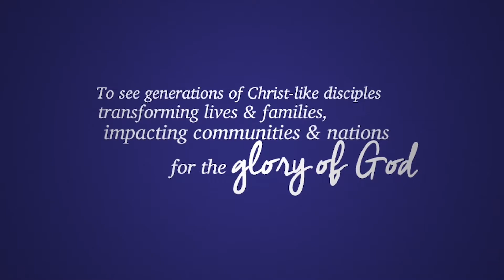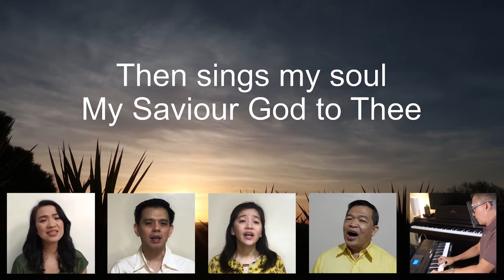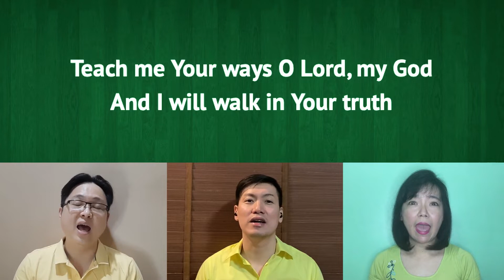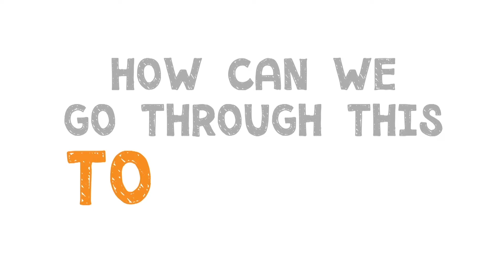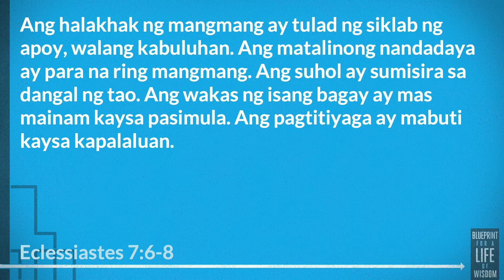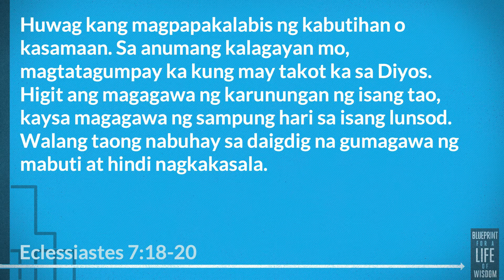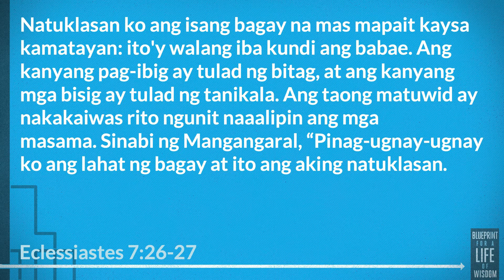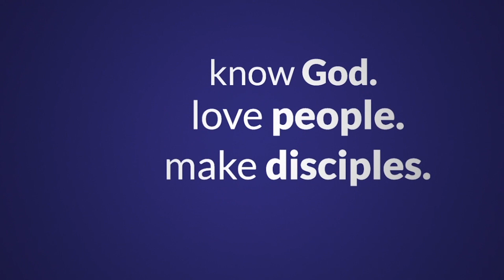Ang Magandang Buhay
Sermon: Ang Magandang Buhay
Speaker: Ptr. Joseph Ouano
Scripture: Ecclesiastes 7

Ang Diyos ang Maylikha ng lahat at Siya lamang ang makakapunan sa puwang na nasa ating mga puso. Sa mensaheng ito, hinihikayat tayo ni Ptr. Joseph Ouano na maging wise o marunong at lumapit sa Diyos na Siyang makakapagbigay kabuluhan at kagandahan sa ating mga buhay.

God is the Creator of all things and He alone can fill the void in our hearts. In this message, Ptr. Joseph Ouano urges us to be wise by seeking Him and depending on Him who is able to make our lives meaningful and beautiful.

SONGS
with How Great Thou Art
- Stuart Wesley K. Hine